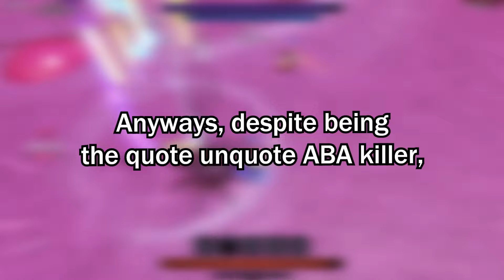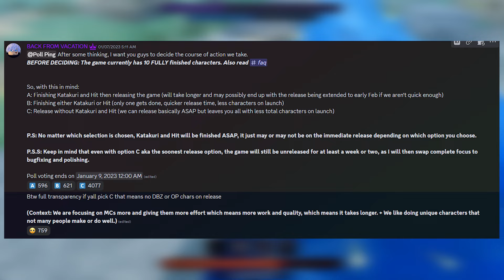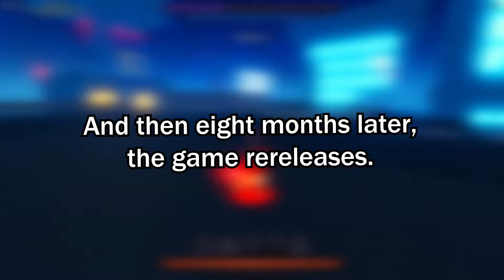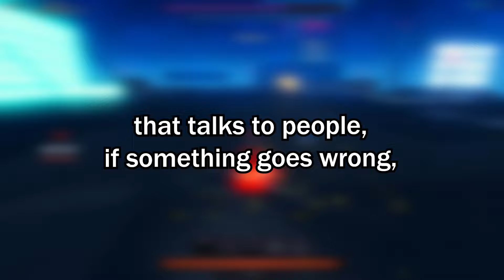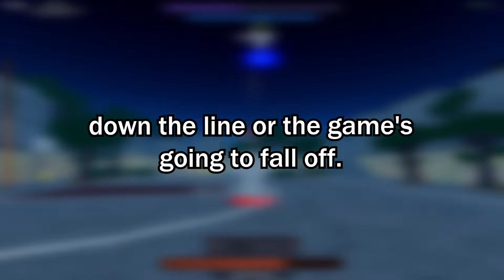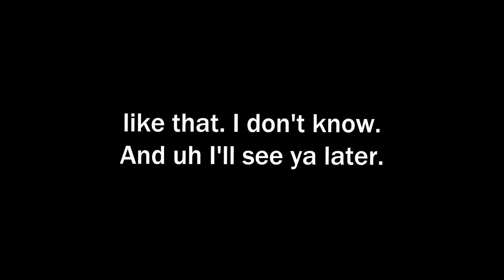Why Anime Showdown Is Struggling...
ANOTHER RAMBLE VIDEO WHERE I DISCUSS THE UNFORTUNATE FATE OF ONE OF MY FAVORITE ROBLOX GAMES...